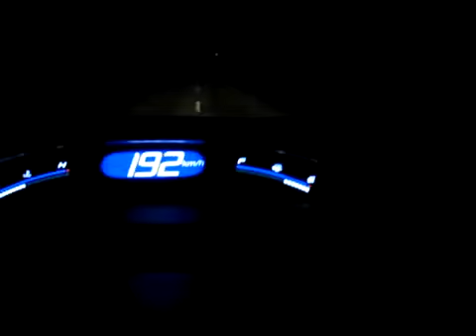220km/h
Saudade do new civic, navera! ;)